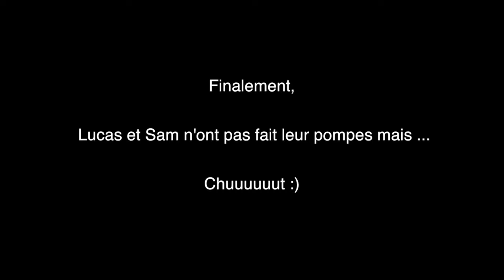Limoges Training #3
c'est pour toi mon Joshua à 00:50

Les 2 petits traceurs: Jawed et Lucas

On se retrouve le 1er Mars pour une vidéo BADAS hé hé